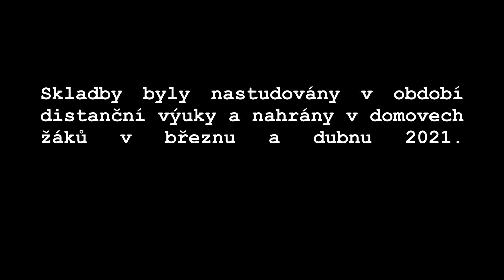Třídní přehrávka Evy Tupé a Marie Benetkové I. část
V dalším online třídním koncertu ZUŠ Blovice se představí žáci klavírní a flétnové třídy Evy Tupé a Marie Benetkové. Přejeme vám příjemný poslech!